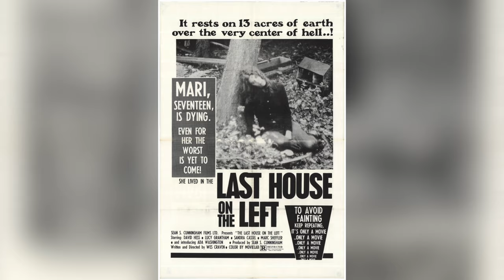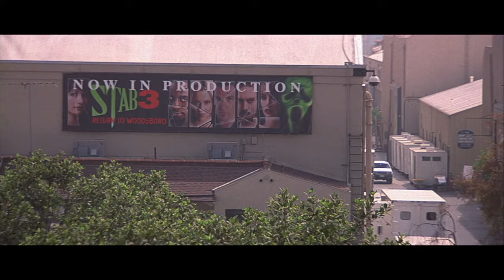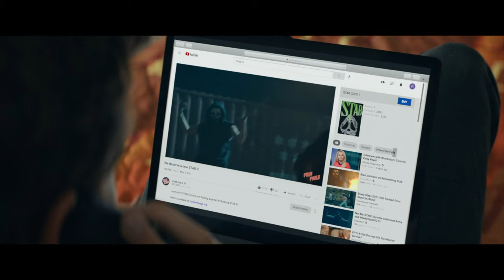SCREAM Recap - Complete Timeline 1996-2023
before your watch Scream 6, watch or Scream Recap of the fst 5 Scream movies. Starting with Drew Barrymore's ill-fated phone call, and ending with a deeper analysis of this film series.

Edited by Brianna McLarty and Colton Ogburn

The original scream was released on December 20th, 1996, and now, twenty-seven years later, we are about to get the franchise's sixth installment…and if I’m being honest…this is the one that I am the most excited about.

DOUG: Why?

RYAN: Because if you dig deep enough, you’ll come to understand that the entire scream franchise is about one theme, one theme that can keep this particular set of films going for years to come.

DOUG: Wait. Aren’t you going to break down the new trailer and give us the Easter eggs and stuff?

RYAN: Normally, we would, but today we want to recap the series for our followers and theorize as to who might be dawning the Ghostface hood this time around, and what might be in store for the seventh installment. For an excellent trailer breakdown, Whitney Van Laningham over on New Rockstars did a fantastic job pointing out the little spooky details and we highly suggest you check it out.

As we stated, the first Scream film was released in December of 1996 and it was a HIT! Written and created by Kevin Williamson, the first film of the franchise (along with the second, third, and fourth films) would all go on to be directed by horror genius Wes Craven.

DOUG: Hey I know that name.

RYAN: You should. Wes Craven brought us films and franchises such as A Nightmare on Elm Street, The Last House on the Left, The Hills Have Eyes, The People Under the Stairs, Cursed, Red Eye, My Soul to Take..and of course, Scream.

The first film follows Sidney Prescott, played by none other than the queen of scream herself, Neve Campbell. It’s been one year since Sidney’s mother Maureen Prescott, was found brutally raped and murdered by her side piece Cotton Weary, played by Liev Schreiber. It was Sidney’s eyewitness testimony against Cotton that landed him a one-way ticket to jail.

Cotton’s biggest defender and public news personality Gale Weathers (played by Courtney Cox) has written a book about Maureen’s murder, where she proclaims that Cotton was innocent.

Now, around the one-year anniversary of Maureen's death, strange murders begin happening in Sidney’s hometown of Woodsboro California with a masked killer stalking his victims by phone calls before getting to the stabby-stabby. Most calls focus on the theme of scary movies, which brings us to one of the most iconic lines in cinematic history:

With the murders happening more frequently, it becomes apparent that Cotton Weary was not Maureen's killer, and the fugitive is still on the loose - now hunting Sidney and her friends.

Several bodies later, we come to discover that it was Sidney’s boyfriend Billy Loomis (played by Skeet Ulrich) and his…very close friend…Stu Macher (played by Matthew Lillard) who were the Ghostface killers all along. After a big act three reveal, Sidney turns the tables on Billy and Stu, killing them, and clearing Cotton’s name.

The second movie finds Sidney in college with a few new friends, who all seem to have her back as she adjusts to the fame that is now put upon her. With the events of the first film making world news and Gale’s book about the Woodsboro murders being turned into a film called STAB, it’s hard being Sidney Prescott. Especially when the calls and kills begin to happen all over again.

DOUG: What? Well who was it this time?

RYAN: This time around it was Sidney’s friend - MICKEY - and in a shocking, but very satisfying twist, reporter Debbie Salt, who was actually - BILLY’S MOTHER - who was just out for some good old-fashioned revenge after Sidney killed her son.

The third movie finds Sidney living alone in the mountains of California. She has a new name, a new job as a crisis counselor, and has nothing to do with anyone or anything from Woodsboro. But…with the production of STAB 3 beginning in Hollywood…

DOUG: Ghostface returns?

RYAN: Ghostface returns. This time all in the hopes of drawing Sidney out of hiding. One by one the STAB cast members begin to die in the order they were meant to in the movie.